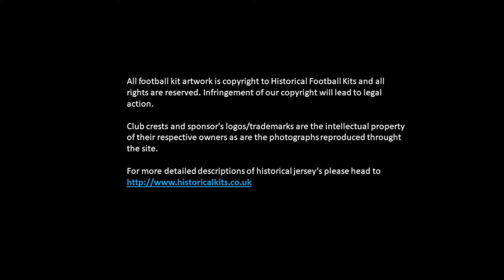The Football Shirts of the 1974 World Cup